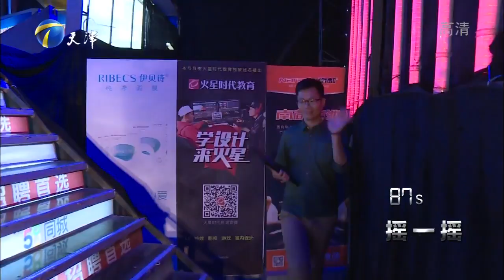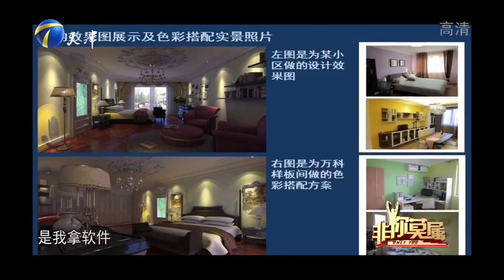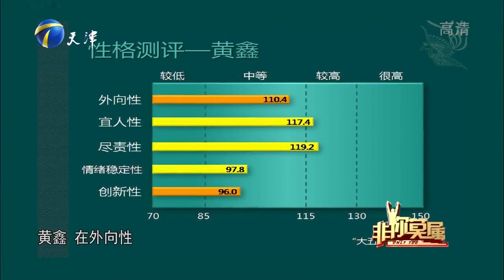【不经意自黑的黄鑫 工作中却是拼命三郎】非你莫属